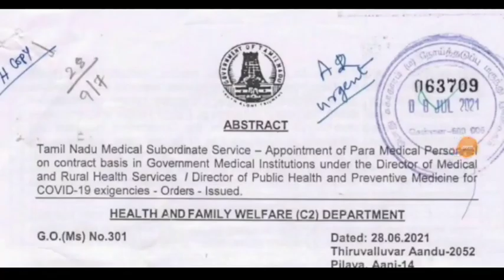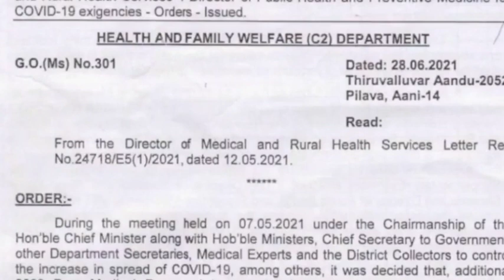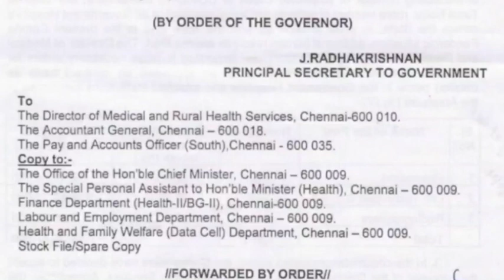அரசு ஆரம்ப சுகாதார நிலையங்களில் வேலைவாய்ப்பு | Tamilnadu Phc recruitment 2021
Tamilnadu phc recruitment 2021
Phc recruitment 2021